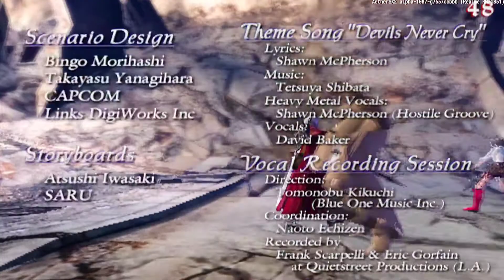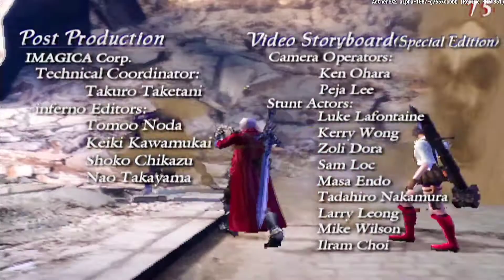Devil May Cry 3 Mission 20 Screaming souls Android Aethersx2 End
Devil May Cry 3 Mission 20 Screaming souls Android Aethersx2.

gameplay devil May Cry 3 Mission 20.